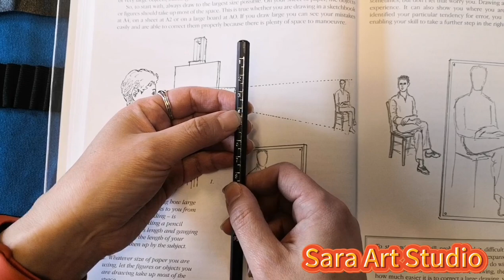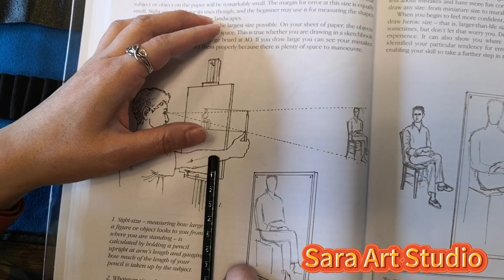Sketch pencil explained/ Sara教程/认识素描铅笔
认识素描基本画具。